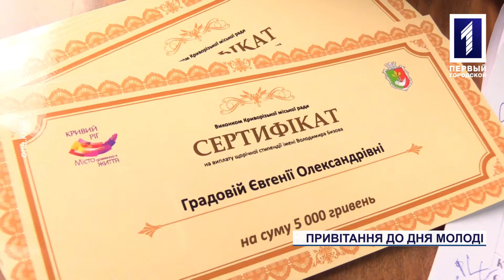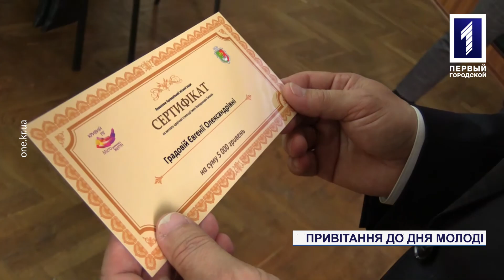Привітали із прийдешнім Днем молоді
У Кривому Розі напередодні цієї важливої для міста та країни загалом дати відзначили професійні здобутки та досягнення кращих представників студентської, робітничої та спортивної молоді міста. На сьогоднішній день у нашому місті проживає більше 180 тисяч молодих людей віком від 14 до 35 років. Їх здобутки відзначили, як у районних рад, так і на рівні міста. Кого і за що цього тижня нагороджували До дня молоді, розкаже Олександр Фефілатьєв.